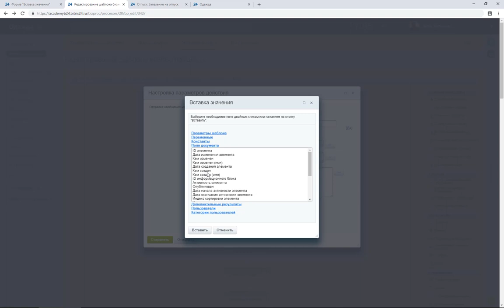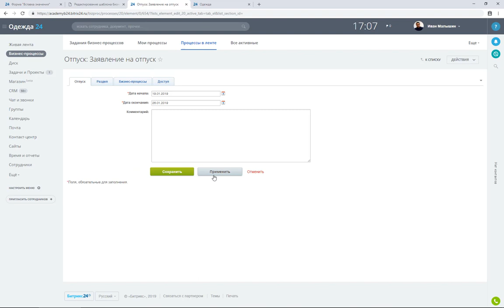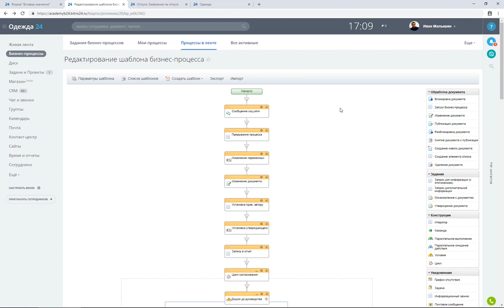Модификаторы. Модуль 3. Урок 5.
В этом уроке курса расскажем про инструменты разработчика, а именно:
- научимся модифицировать